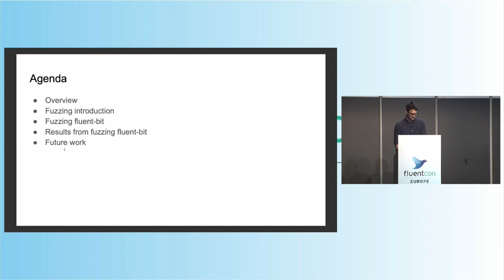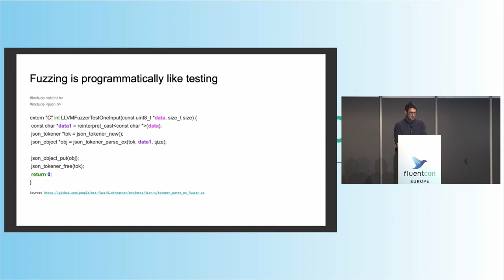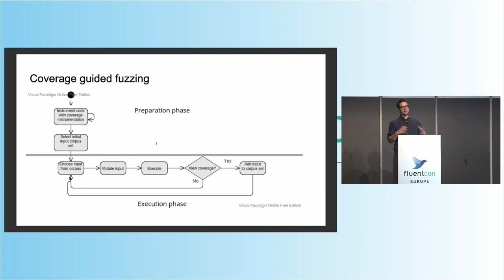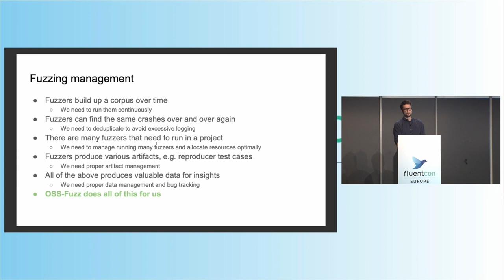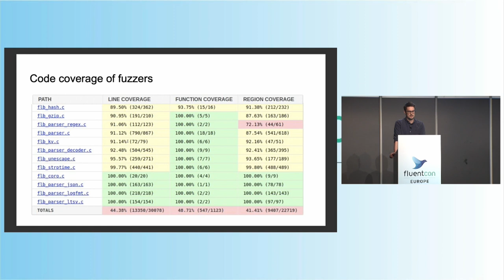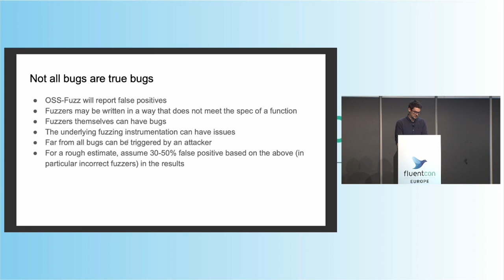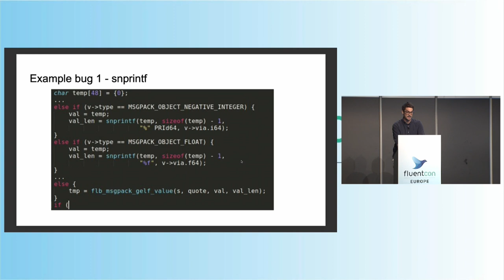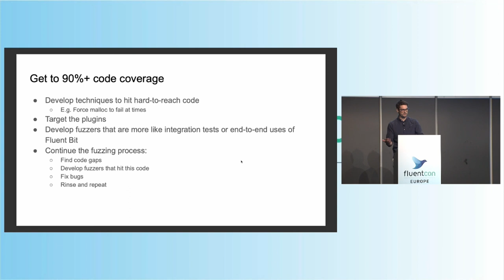Securing Fluent Bit by Way of Fuzzing - David Korczynski, Ada Logics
This talk will cover efforts in automating security and reliability analysis of Fluent Bit by way of fuzzing. Fuzzing is an automated testing technique that is used in combination with bug sanitizers to identify code issues in software. In the last two years David has set up extensive continuous fuzzing of Fluent Bit by way of the open source fuzzing service OSS-Fuzz, and in this talk David will present details of this work and the results achieved, and also highlight how this impacts the overall security of Fluent Bit. The talk will cover the implementation of automated testing, the bugs found and various related statistics. The talk will relate the efforts in automated security testing onto how it impacts the security posture of Fluent Bit at large.